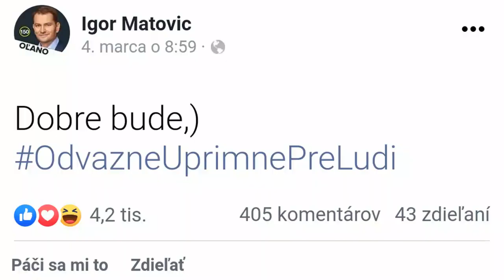Matovič: "Dobre bude,)" Ale zrejme iba na soc. sieti.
Napíšem ľuďom na fejsbúúúk, že Dobre bude, ale hovoriť im to do telky nebudem.